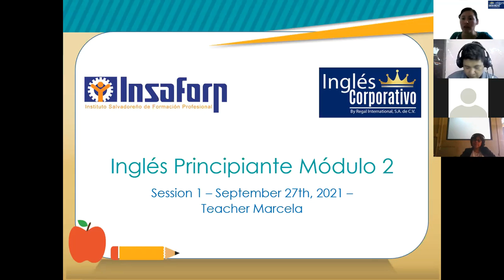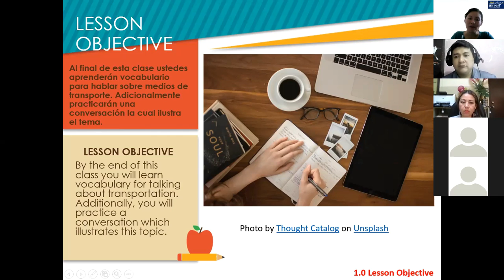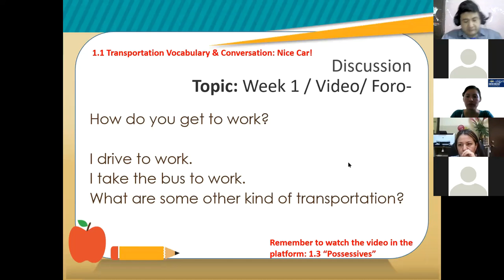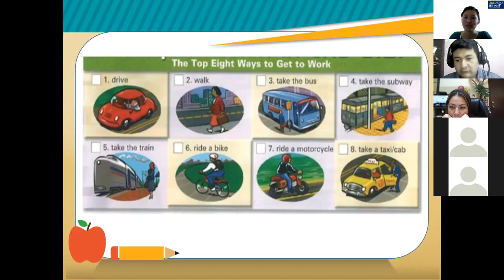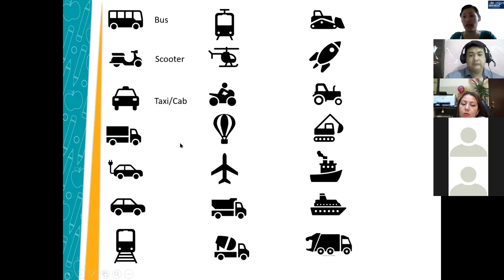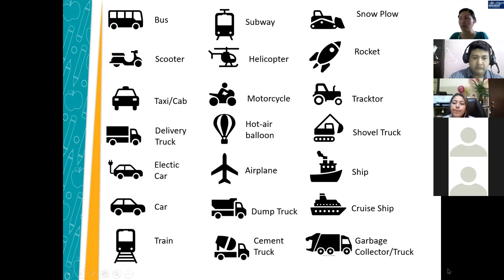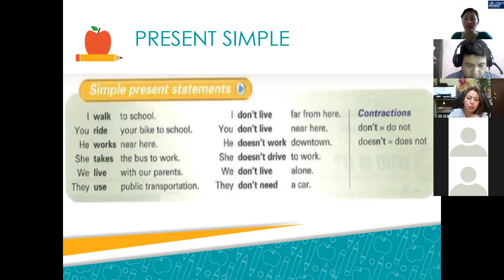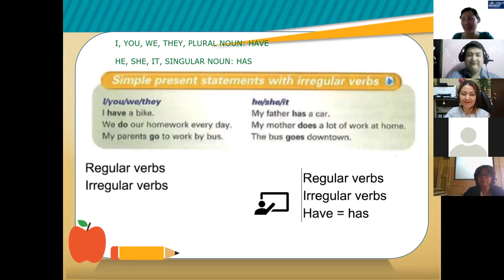Ingles Corporativo-Session 1 -P2-01-1-2-PM-09-21- Transportation Voc and Present Simple-Sep 27th